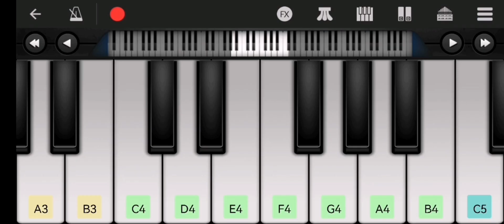Maxwell (request accepted again)